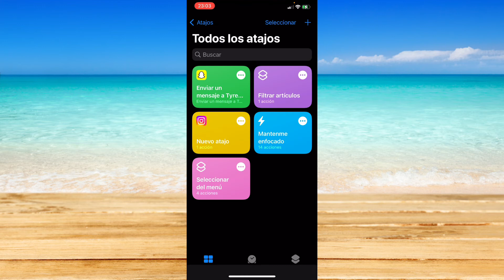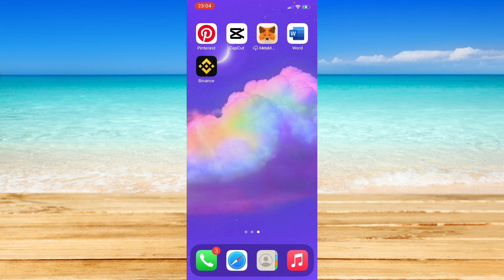Cómo Hacer un Atajo en Snapchat